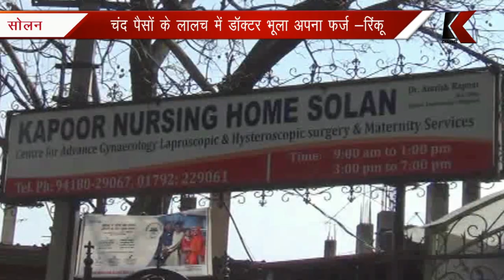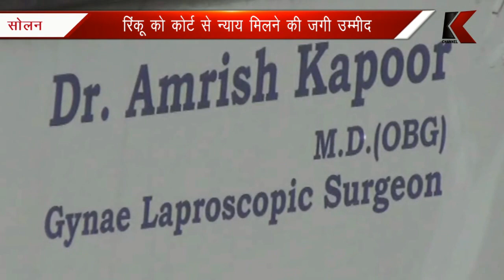चंद पैसों के लालच में डॉक्टर भूला अपना फर्ज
सोलन (हि.प्र.)